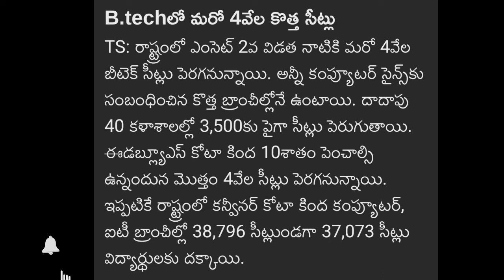Ts Eamcet Good news four thousand New Seats for 2nd counselling | Ts Eamcet 2nd Counselling Latest